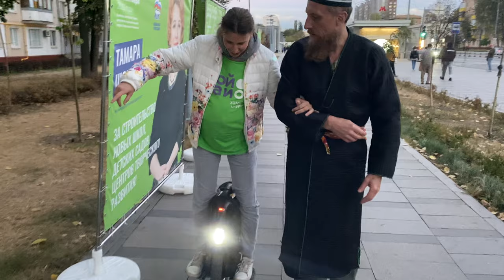Обучение беременных катанию на моноколесе.2 в 1!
Обучаться катанию на моноколесе можно и во время беременности.Но под руководством инструктора!!!
На выходе вы получаете ,как правило ,двоих моноколесников, реже троих.